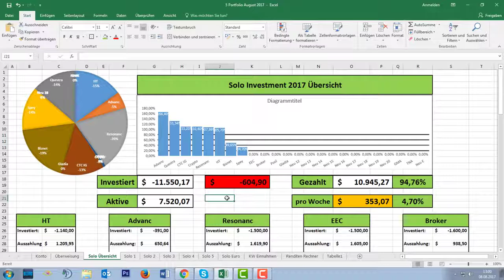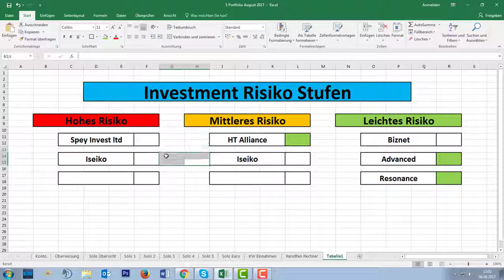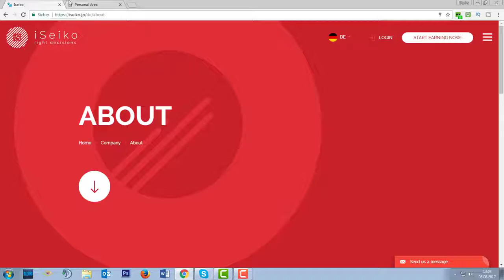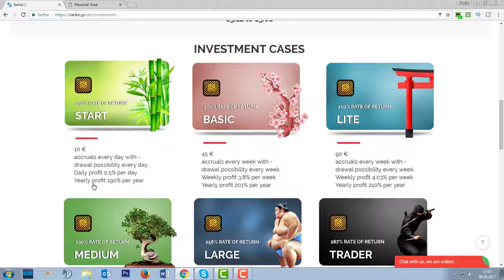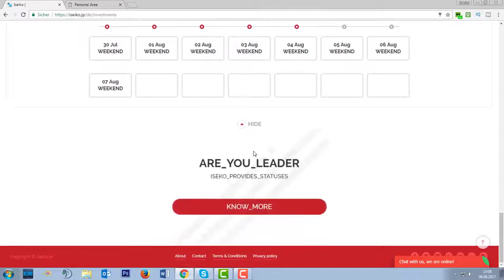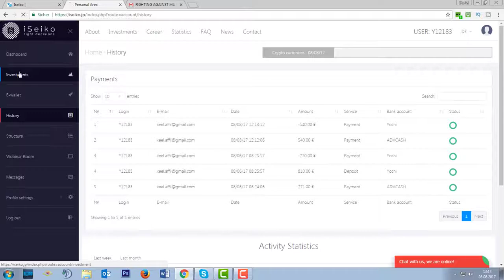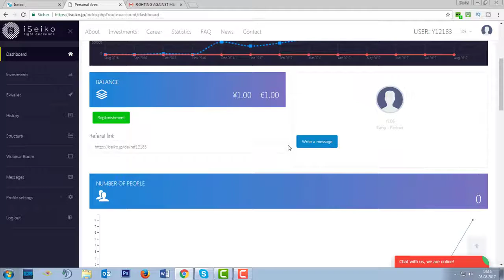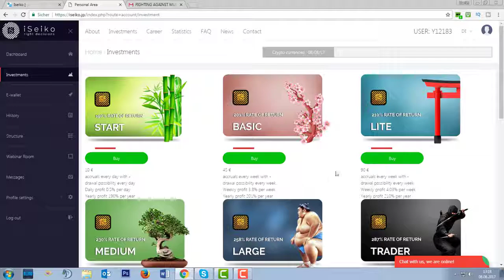Iseiko Deutsch Vorstellung Präsentation und Erfahrung iSeiko Passives Einkommen